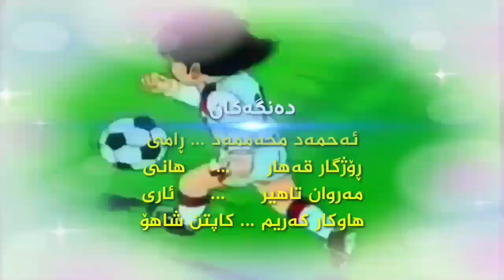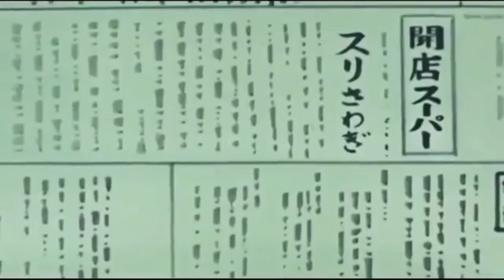زنجیرە کارتۆنی گۆڵکار ئەلقەی 18